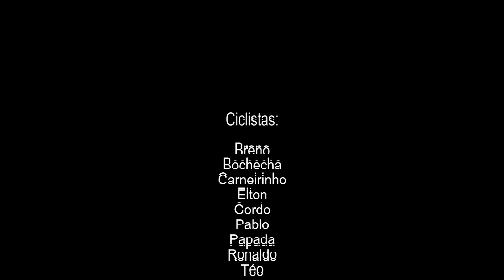Confraternização Guerreiros da Bike 2014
Pedalada leve saindo de Arapiraca, passando pelo Pé Leve, Genipapo, Limoeiro de Anadia, até chegar em Taquarana na bica Quedas D'Agua, totalizando uns 32Km, onde foi a confraternização da galera.

Participaram Breno, Bochecha, Carneirinho, Elton, Gordo, Pablo, Papada, Ronaldo, Téo.